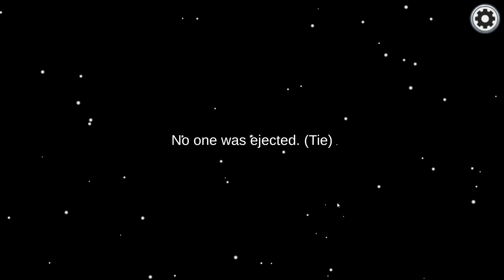AMONG US:ep2 กด skip แล้วทำไมเรามาอยู่นอกยานละ 5555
ผิดพลาดประการใดก็ขออภัยด้วยนะครับ
ขอบคุณมากกกกนะครับ yeahhhhhhh